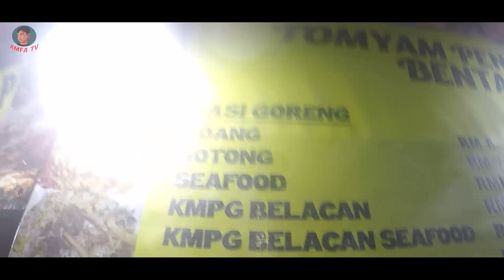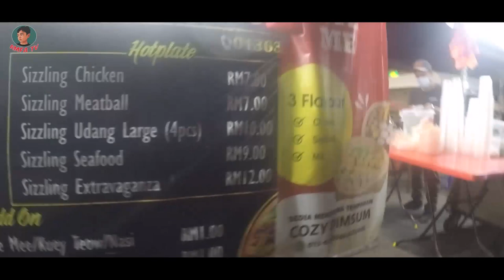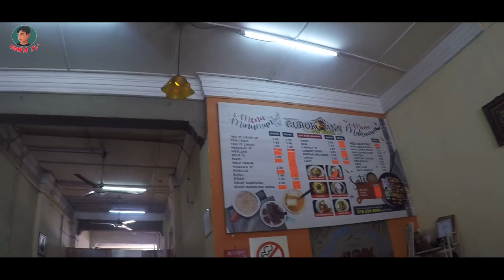Vlog : Short Trip to Muar